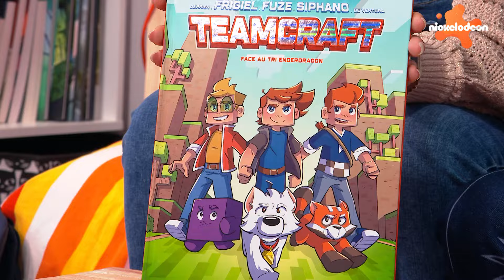Lance-toi dans le rap avec Young Dylan et Lay Lay ! | Nickelodeon Vibes | Nickelodeon France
Cette semaine, Nickelodeon Vibes passe en mode rap et hip-hop avec les deux séries Nickelodeon Young Dylan et Lay Lay dans la place !
L'occasion pour Lexa de nous faire une petite démo de danse.
Et en coup de cœur, Lexa et Yoann te présentent la toute nouvelle BD dans l'univers de Minecraft : Teamcraft - Tome 1 : Face au Tri Enderdragon, qui met en scène Frigiel et Fluffy, Fuze et Didier, ainsi que Siphano et Pandarou dans une aventure fantastique !